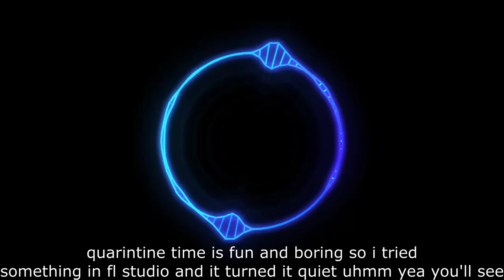idk what this is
i was bored and just created this maybe i'll continue making content and maybe improve but as for now it's probably not good

and i do not meant to offend anyone with this i just tried my best